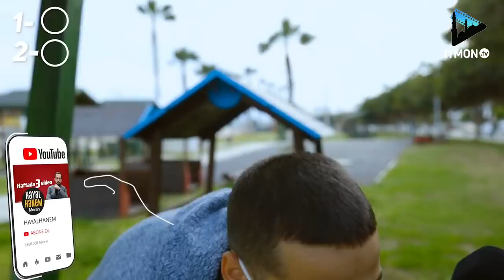Сиз бу видеога хозир мухтожсиз